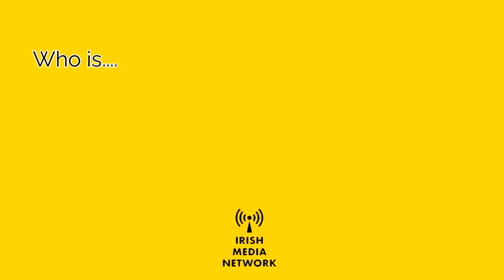Autumn Nations Cup preview | Ireland Vs Wales | IMN Sports Update | 12/11/20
In this episode, Joe previews the Autumn Nations Cup with the host of the leading rugby podcast The Loose Head, Jeff Neville.

They discuss Stockdale at full back, Johnny throwing a wobbler, and the future of Irish rugby in English hands.